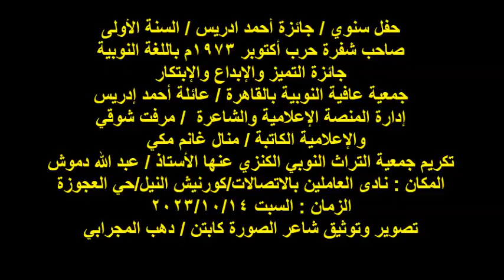جائزة أحمد ادريس/تكريم/جمعية التراث النوبي الكنزي/السبت14/10/2023/نادى العاملين بالاتصالات/العجوزة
حفل سنوي / جائزة أحمد ادريس / السنة الأولى
صاحب شفرة حرب أكتوبر 1973م باللغة النوبية
جائزة التميز والإبداع والإبتكار
جمعية عافية النوبية بالقاهرة / عائلة أحمد إدريس
إدارة المنصة الإعلامية والشاعرة  / مرفت شوقي
  والإعلامية الكاتبة / منال غانم مكي
تكريم جمعية التراث النوبي الكنزي عنها الأستاذ / عبد الله دموش
المكان : نادى العاملين بالاتصالات/كورنيش النيل/حي العجوزة